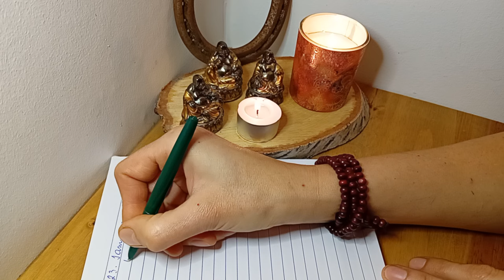Scripting to Manifest Successful Business | Affirmations to achieve your Business Dreams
💛🔮💰 Come script along with me and invite abundance and success into your life! In this manifesting video, we start by saying 15 powerful affirmations together while you close your eyes and focus on the vision of being a successful business owner. These affirmations are designed to help you align with the energy of success and attract the right clients, opportunities, and growth into your life. Afterward, we will script together, choosing one affirmation to write 33 times. I personally choose to script "I am a successful business owner" because it feels so empowering!

Oh, and guess what — my camera died on me before I could say goodbye, but no worries! I am so thankful for your support, and you all motivate me to show up every day for these sessions. I’m sending you blessings and success in all you do! Keep scripting and manifesting with me, and together, we will create the business of our dreams.

Here are "I AM" affirmations for becoming a successful business owner:
I am a successful business owner.
I am confident in my ability to grow my business.
I am open to new opportunities for success.
I am attracting the right customers to my business.
I am making smart choices that help my business grow.
I am receiving abundance and wealth through my business.
I am focused and motivated to reach my business goals.
I am deserving of success and financial freedom.
I am always improving to make my business better.
I am attracting the right people to help my business grow.
I am turning challenges into opportunities for success.
I am thankful for the success my business brings.
I am leading my business with confidence.
I am helping others through my business.
I am building a future of success and happiness with my business.

Why re we scripting 33 times? The number 33 holds deep significance in manifesting, scripting, and chanting, often symbolizing a high level of spiritual alignment and power. Here’s why it resonates so strongly:

Master Number in Numerology: In numerology, 33 is a "Master Number," associated with spiritual growth, compassion, and guidance. It embodies a higher level of consciousness and is considered a number of creativity, love, and emotional energy, often linked with manifesting for the good of all.

Spiritual Amplification: Repeating an affirmation or intention 33 times enhances its vibrational energy, reinforcing our focus and dedication. By scripting or chanting 33 times, we amplify our intent, making it more potent for attracting what we desire.

Bridge Between Mind and Spirit: The repetition of 33 connects the conscious mind with the subconscious, bridging intent with action. This number encourages clarity and strengthens belief, crucial elements in the Law of Attraction.

Alignment with the Universe: The number 3 often signifies growth and expansion, while repeating it (3+3) brings forth double strength and alignment. This alignment is seen as essential for connecting with universal energy, especially when scripting and chanting to manifest abundance and new opportunities.

In manifesting rituals, using the number 33 helps keep our intentions focused and intentional, inviting powerful results aligned with universal energy and growth.